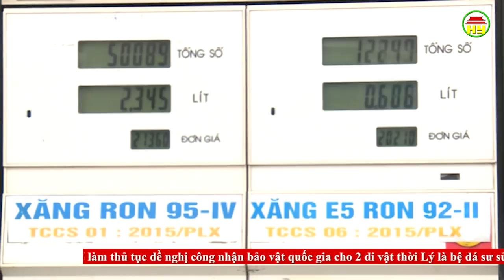Thời sự Hưng Yên thứ 3 ngày 18/06/2019.